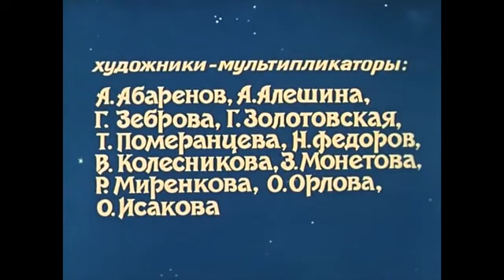Елена Степаненко - "Ничуть не страшно"